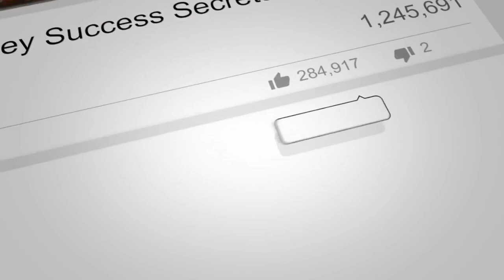Destination Short-Term Rentals vs. Non-Destination Short-Term Rentals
What is the difference between Destination Short-Term Rentals vs. Non-Destination Short-Term Rentals? How do you differentiate them? And how do you determine the suitable markets for the different types of short-term rentals?